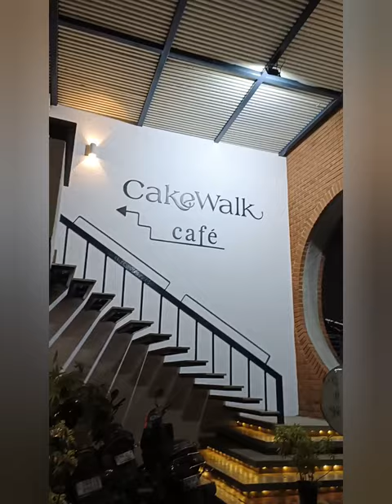Trying Choco truffle and Red Velvet cake in CAKEWALK CAFE